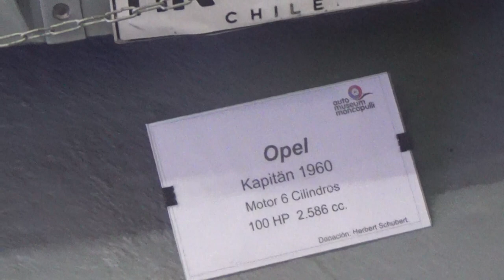Opel Katipan 1960 en Osorno Chile(Auto Museum Moncopulli)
Museo Moncopulli

Puyehue Osorno Chile

20 de Febrero